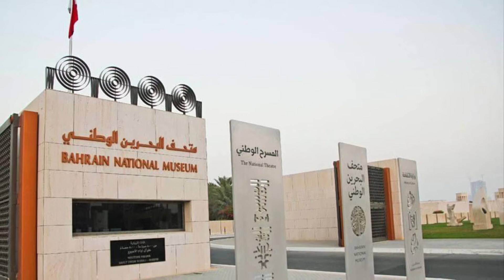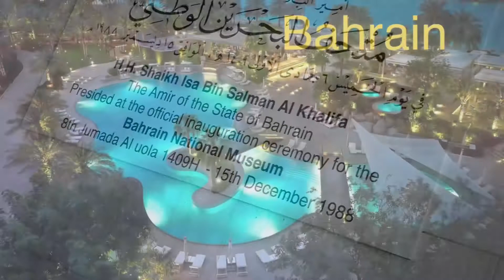🇧🇭 Best Tourist Places In Bahrain 🇧🇭